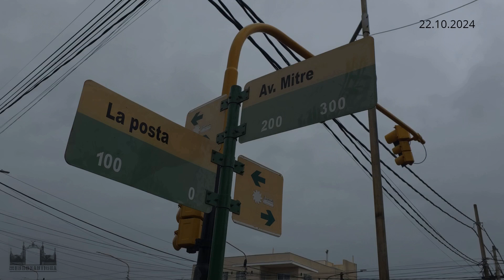Imágenes de la Vida Cotidiana. Avenida Mitre & La Posta. Ciudad de Junin. Mendoza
La Ciudad de Junín es la cabecera del Departamento Junín en la provincia de Mendoza, Argentina. Se encuentra a unos 47 km de la capital provincial, Mendoza. Junín es conocida por su rica historia sanmartiniana y cuenta con atractivos turísticos como bodegas, olivícolas y paseos gastronómicos. También se pueden realizar actividades al aire libre como rutas en bicicleta, vuelos en globo y senderismo en humedales